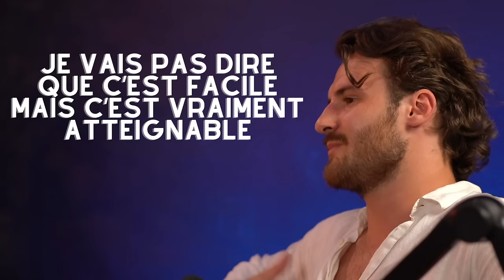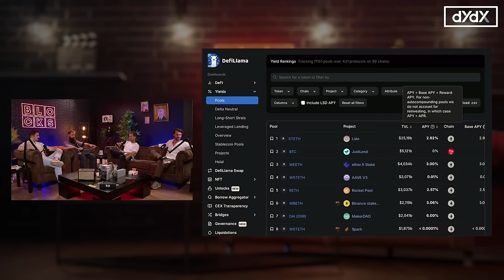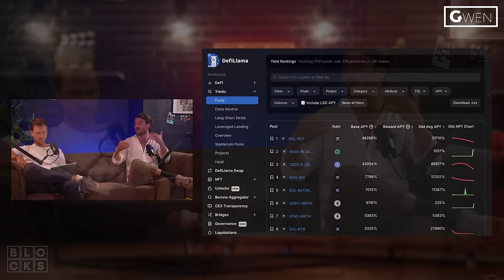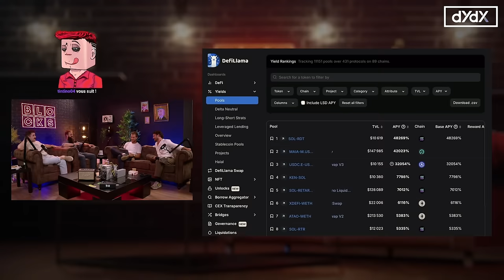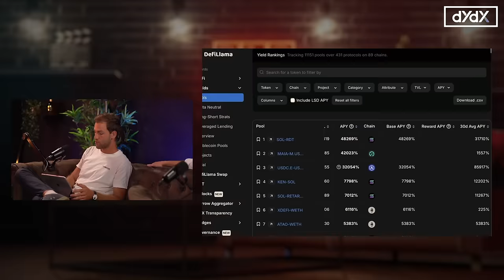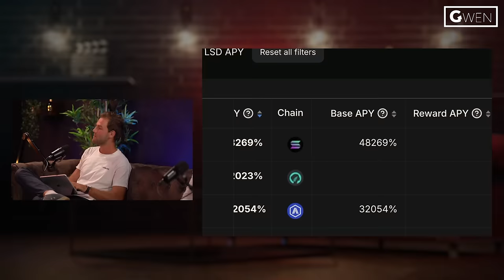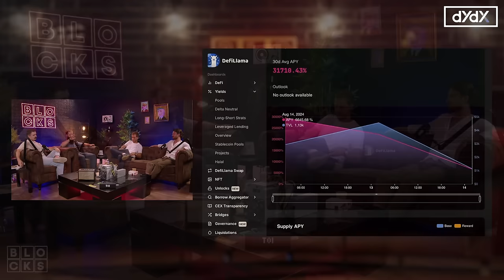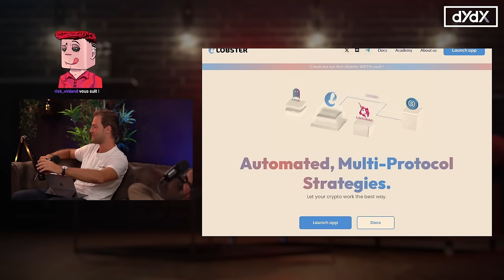11% de rendements par jour ? Les astuces cachées des experts DeFi !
🌐 Ce que vous apprendrez :

Dans cette Vidéo nous discutons de la finance décentralisée (DeFi) avec des experts pour explorer les opportunités dans le monde de la crypto. Nous abordons des sujets clés comme le staking, le yield farming, et les stratégies pour maximiser les rendements sur des actifs comme Bitcoin et Ethereum. Nous parlons aussi des nouveaux narratifs de la crypto, tels que les meme coins, le restaking, et les real-world assets (RWA). Nos invités partagent leurs opinions sur les secteurs les plus prometteurs pour 2024, en classant les meilleures opportunités pour faire des gains dans le prochain bull run. La discussion touche également à des questions importantes comme l'adoption massive de la DeFi, l'écologie de la blockchain, et la rivalité entre la DeFi et les institutions financières traditionnelles. Une conversation riche en insights pour tous ceux qui veulent mieux comprendre les tendances actuelles et futures de la crypto.

00:00 Introduction
02:25 Présentation de  Alexis Mailley
03:31 Présentation de Thomas Petit-roux
07:06 Questions
12:40 Débat
17:34 Vous avez Gagné Combien sur votre Premier Airdrop ?
26:17 Le yield farming
35:30 Defi Llama
01:01:43 Jeux Narratifs

Cryptoedge: @CryptoEdge
Les partenaires de BLOCKS :